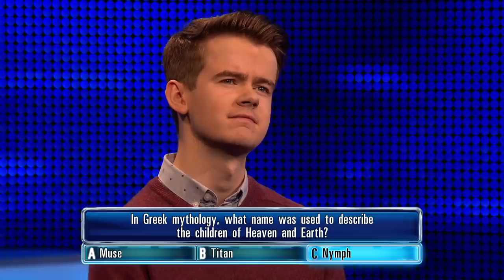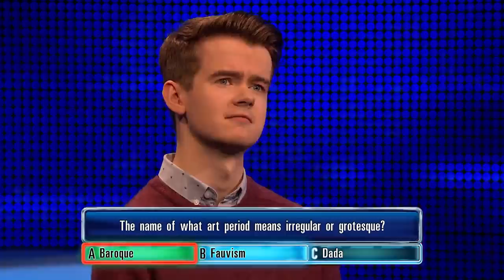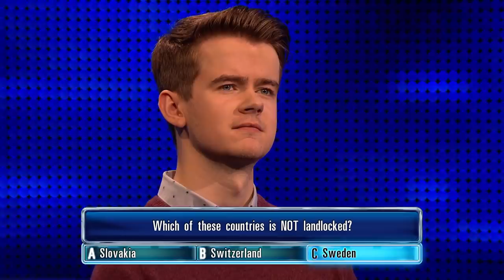The Chase | Danny Goes Solo In The Final Chase For £8,000 Against The Sinnerman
The Chase: 22-year-old Danny was the only contestant to make it through to the final chase against The Sinnerman, but can he put in a good solo performance and take home £8,000?